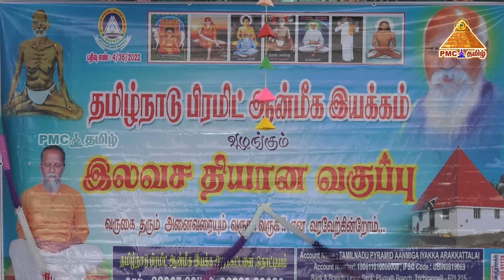தியானம் இப்படி பண்ணா அளவற்ற சக்தி உண்டா | Thottiyam | Part 1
தியானம் இப்படி பண்ண அளவற்ற சக்தி உண்டு | Thottiyam | Part 1🧘‍♀️pmctamil

இலவச தியானம் கற்று கொள்ள {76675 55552} என்ற இந்த pyramid call services எண்ணிற்கு அழைக்கவும்